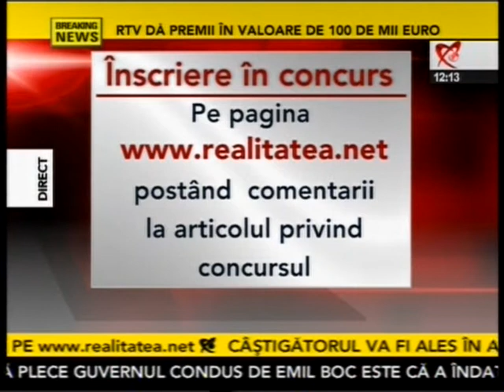Motiunea codul sclaviei part2 (REALITATEA).mpg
Proteste ale romanilor impotriva masurilor aberante ale guvernului Boc-Basescu de a impune legi tot mai tampe gen - noul Cod al Muncii.